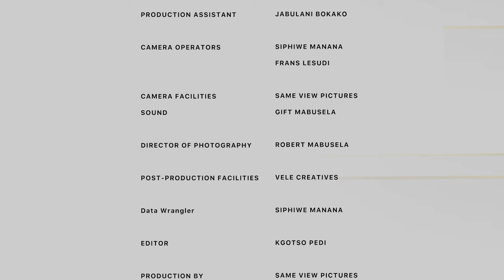The Resilience and Redemption: Simphiwe Dana's Unveiling Journey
Welcome to "Perspective With Itu," the podcast where we have conversations that matter. In this powerful episode, we have the privilege of hosting the world-renowned musician and activist, Simphiwe Dana. Prepare to be moved as she opens up about her remarkable journey from a tumultuous upbringing in Butterworth, East London, South Africa, to becoming a beacon of inspiration for countless souls.

Simphiwe Dana's early life was marked by instability, growing up in a broken family where her late mother endured an abusive relationship for the sake of perceived "stability." At the tender age of 15, Simphiwe made the brave decision to leave home and pursue her passion for art in the bustling city of Johannesburg. This episode unveils the raw and unfiltered truth about the challenges she faced, navigating foreign terrain with no one but herself to rely on.

Simphiwe candidly shares her struggles with rejection, the feeling of being a misfit, and the inability to identify with the popular sounds of her time. She delves into the profound guilt she carried regarding her mother's passing, and the relentless battles with self-doubt, impatience, and the pivotal shifts in her mindset.

Join us as we explore the heart and soul of a woman who has transcended adversity, emerged as a musical sensation, and dedicated her life to advocating for positive change. Simphiwe Dana's story is a testament to the strength of the human spirit and the transformative power of resilience.

Tune in to gain a fresh perspective on life's challenges, and discover the incredible potential that lies within us all. This is "Perspective With Itu," and this is the episode that will leave you inspired and uplifted.

The Team:

Host:  Itumeleng Sekhu-Pedi

Guest: Simphiwe Dana

Production Runner: Boipelo Pedi
Production Assistant: Jabu Bokako
Production Coordinator: Thabane Khumalo

Make Up: Sandile Ndlovu
Hair By:     Ruutos
Dressed By: House Of Zambezi

Camera 1:  Robert Mabusela
Camera 2: Siphiwe Manana
Camera 3:  Frans Lesudi

Sound: Gift Mabusela

Executive Producer: Kgotso Pedi
Executive Producer: Robert Mabusela
Executive Producer: Itumeleng Sekhu-Pedi

Special Thanks:

Houss Rentals

Powered By: IS Wines : Define what life is... (A Premium South African Wine Brand)

Follow the host on Instagram